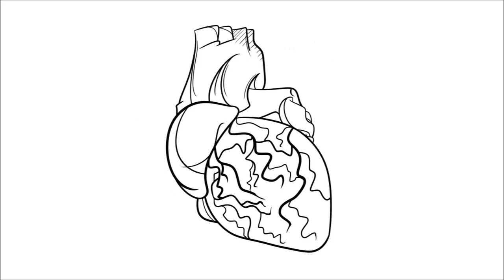CROSSFIRE - short animation